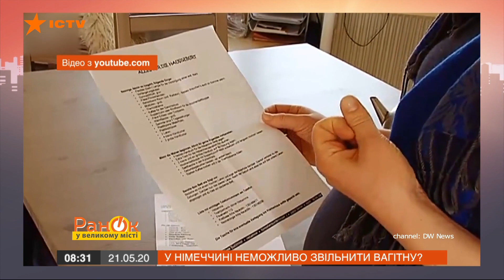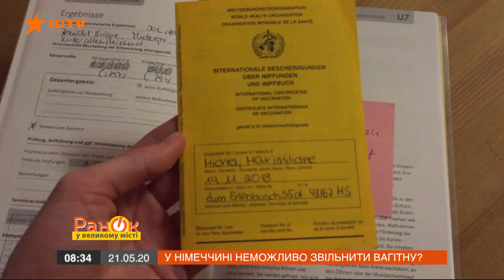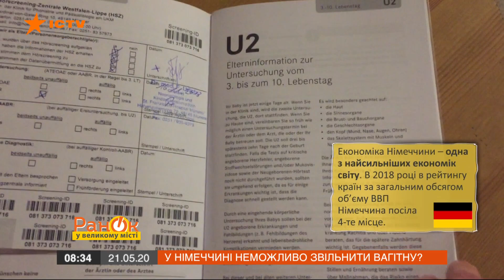Почему в Германии беременную почти невозможно уволить — ICTV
Палаты с джакузи, питание по принципу шведского стола и огромные кровати. Нет, это не отель в Турции, это условия в роддомах Германии.

Почему женщину в положении почти невозможно уволить?

Почему беременным позволяют обманывать работодателей?

И почему до 18 лет детям не оформляют медицинскую страховку?

Подробнее смотрите онлайн в сюжете в программе Утро в Большом Городе от 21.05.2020 года.